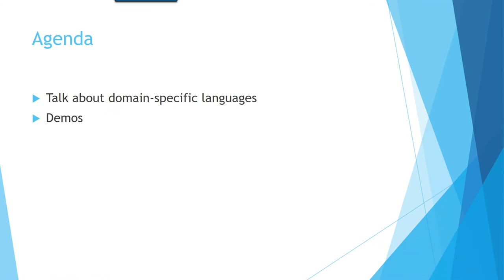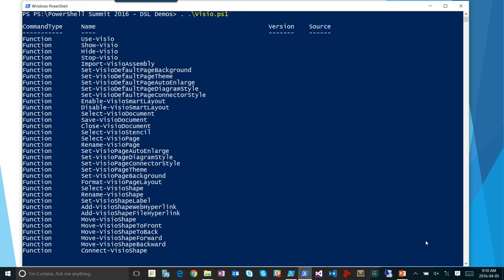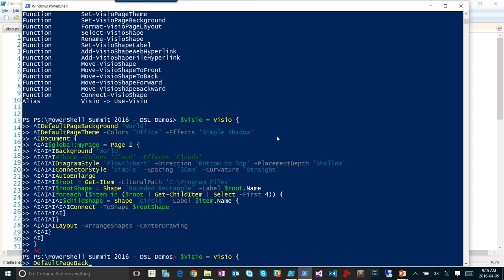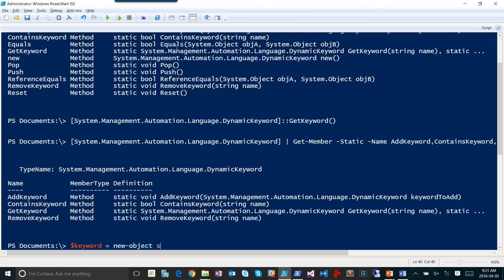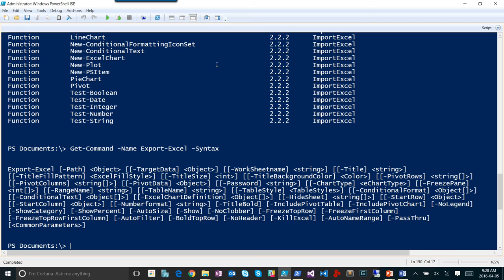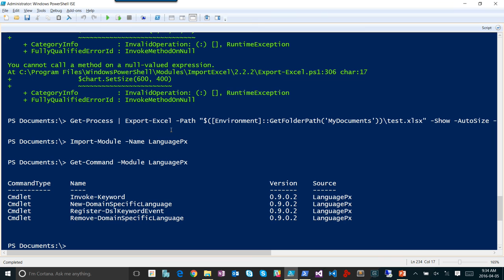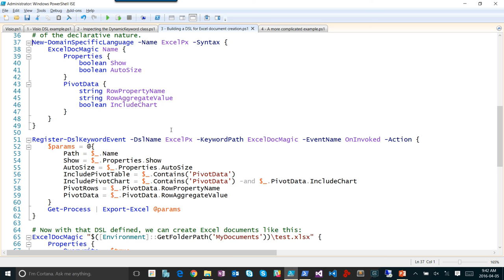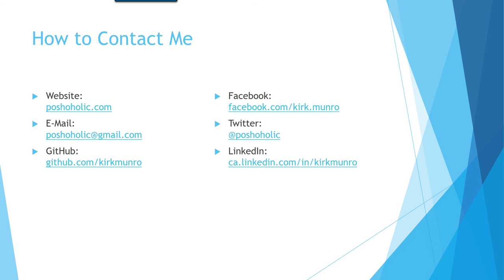Domain Specific Languages Munro